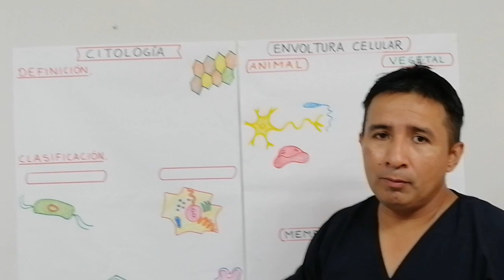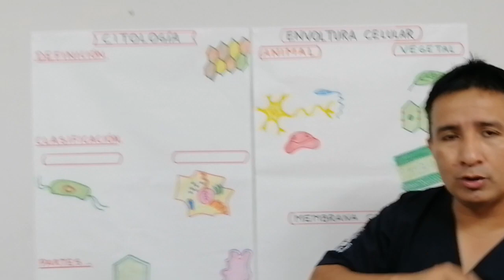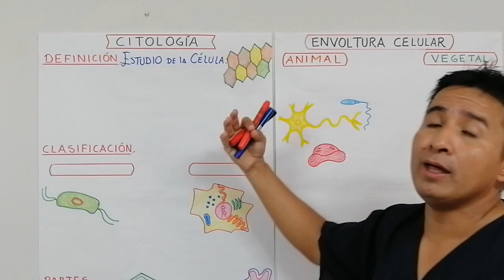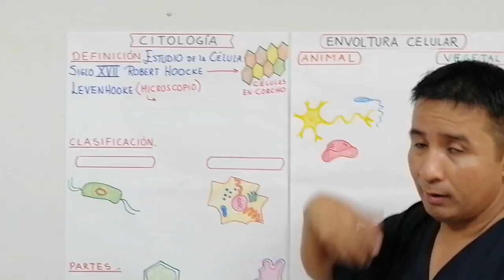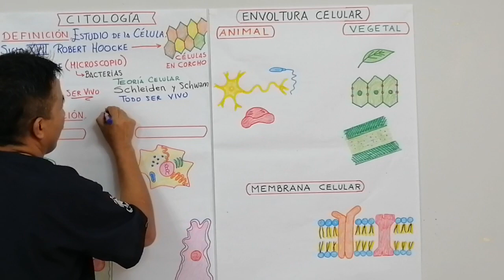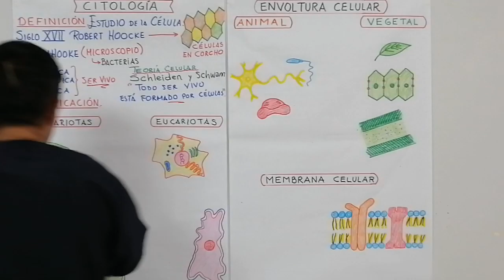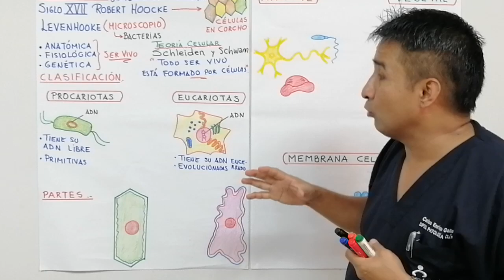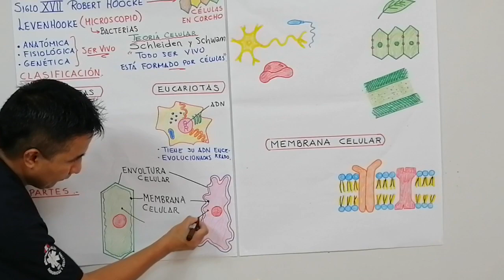Quinto Secundaria Biología Citologia Parte I